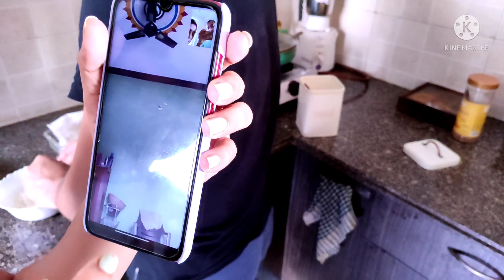Jindgi itni ashan nhi!!Vlog45✔️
hii guys good morning kaise ho sare I hope achhe hoge aagya m waps daily routine lekr
enjoy kro vlog ko

Thanku so much for your support...god bless u all❤️❤️